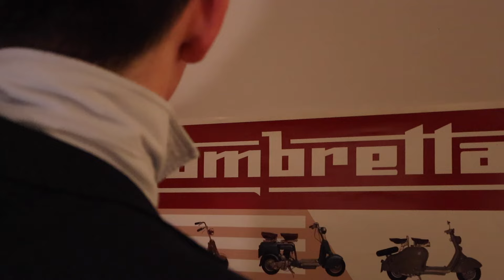Give Me Back My Lighter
Give Me Back My Lighter - new short film by David Doran

"I'M A CHANGED, CHANGED MAN."
Colm and Sinead are always coming to the rescue of their troubled friend Robert. But after his latest set of antics, their friendship is pushed to the breaking point.

Starring
Clare Smyth as Sinead
Pearse Lynch as Colm
Joe Keown as Robert

Original soundtrack created by David Doran

I would like to thank everyone for all the support on the movies over the past couple years. It's not easy and I appreciate all the people who've helped me along the way. And, hopefully here's to many more movies to come.

If you enjoyed this movie, I would greatly appreciate you sharing it with friends, family and anybody else you think might like it too

Legal
This film is a work of fiction. Any resemblance to actual persons, dead or alive, or real-life events is purely coincidental. No persons or animals were harmed in the making of this film. No footage or audio in this film was made or altered using AI or any similar tools. All video and audio contained in this film belongs to myself.

Made in Belfast.